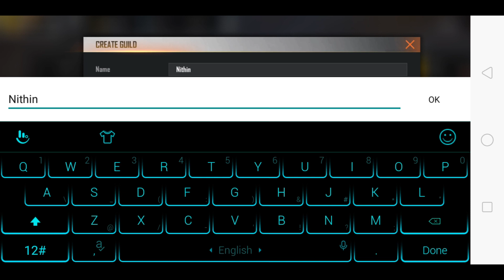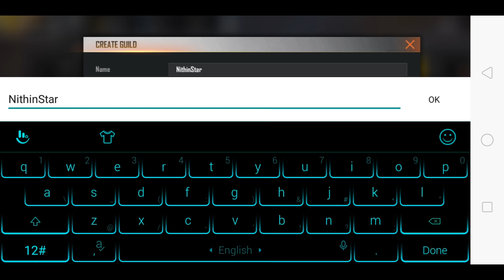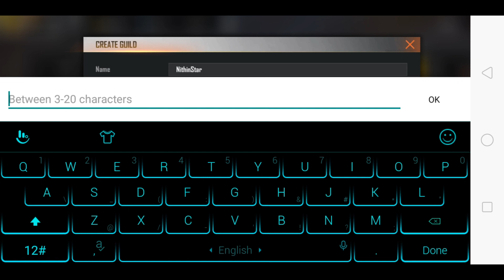How to Create guild || in free fire 2020 || in TELUGU